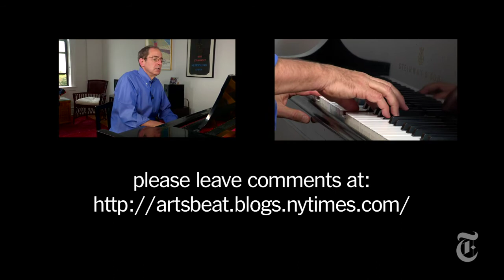Musical Moments With Anthony Tommasini: Two Operas - Part 3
In the third of a four-part video series, Anthony Tommasini, classical music critic of The New York Times, performs some of his favorite classical music moments on piano and invites readers to suggest their own.

in order to embed this video.